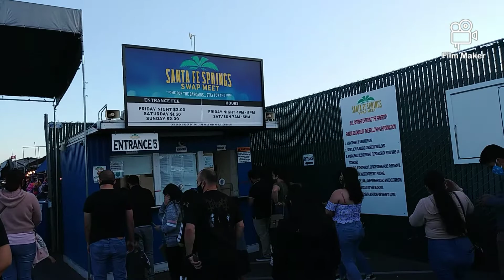PT #2 santa fe springs swap meet Friday night 6.12.2020 (71)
PT # 1

Hello!

Hello My Name is Mikey Rios 22 years old